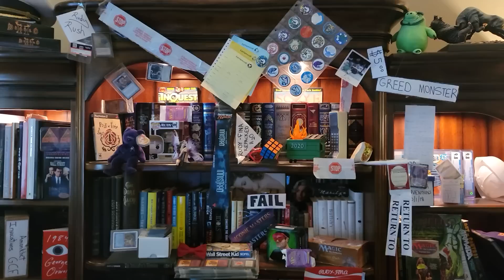Reserved List Buyouts start up again.